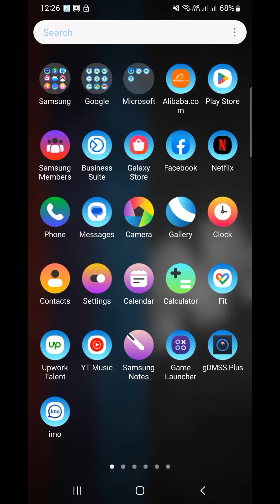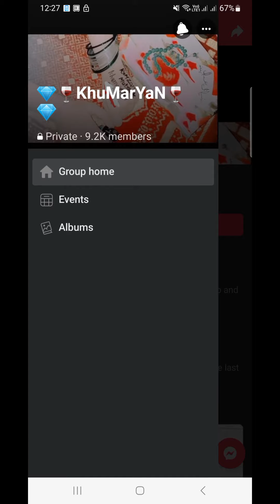How to Leave a Facebook group || Android Solution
Hello Guys!
In this video, I am going to show you "How to leave a  Facebook group".  As you know, sometimes we get tired of annoying group notifications, or we aren't interested in a group anymore and want to leave that group. But due to the upgradation of the app, we don't know how to leave the group. So for your ease, I have made such simple videos so you can easily follow them and find your solution here.